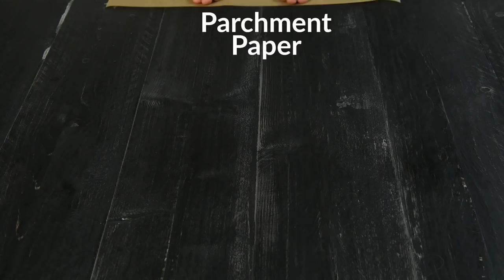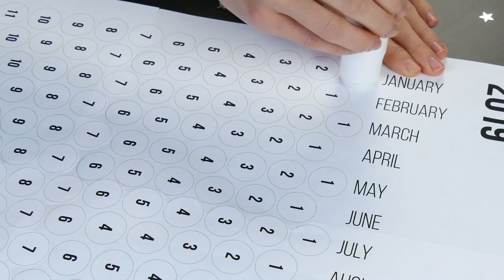Most People Love Crushing Bubble Wrap, But Once You See THIS, You'll Never Do It Again!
7 Bubble Wrap Life Hacks To Brighten Your Day | Bubble wrap is everywhere, from lined postal envelopes to a box of newly purchased goods. Its most popular function, however, is certainly as a form of entertainment or stress relief. After all, who doesn't love popping those bubbles?! But it does have many other great uses, and here are 7 of them.

1. Costume Jewelry

Yes, you can even turn bubble wrap into jewelry! To DIY, take a piece of bubble wrap, fold it in half, and wrap it in parchment paper. Iron the parchment paper on the lowest setting, fold the bubble wrap in half again, and iron the parchment paper once more. Choose different sized coins to trace circles in the flattened bubble wrap and then cut out the patterns. Attach a jump ring to each circle and now you have great pendants for a necklace, bracelet, and more!

2. Jello Treats

For Trick 2, you'll need a clean syringe and bubble wrap with extra large air bubbles. First prepare the jello of your choice and load it into the syringe. You will then inject the liquid jello into the individual bubbles. After two hours in the fridge, your conveniently-sized fruit snacks will be ready for you to enjoy!

3. Customized Wrapping Paper

For this hack, roll some bubble wrap around a cylindrical roll, such as a plastic food wrap roll or an empty paper towel roll, with the bubbles facing out. Paint the bubble wrap and roll it over your prepared wrapping paper.

Now you have personalized wrapping paper with your very own special touch added!

4. Floating Flowers

To create a particularly beautiful flower arrangement, cut off the stems of the flowers of your choice, such as roses, so that they are quite short. Cut circles out of the bubble wrap and push the stems of the flowers through the center of the plastic. Fill a decorative glass bowl with water and arrange the flowers so that they will float above the surface of the water. This decoration makes a great addition to any coffee table, entertainment center, or dining room table!

5. Decorative Chocolate Cake

Yes, bubble wrap can even be used on food, especially baked goods and specifically cake! Just measure out a piece of clean bubble wrap and brush melted chocolate or a chocolate glaze onto the side with the air bubbles. Wrap the chocolate-brushed side of the bubble wrap around a cake that has already been baked and frosted. Then let the chocolate harden. The end result is a crisp chocolate shell with an interesting pattern. As an added bonus, it also works great as a "support rail" for any delicious fruits and toppings you might want to pile onto the finished product.

6. Annual Calendar

This will require some pre-planning as you'll need to match the size of your calendar to the size of the bubble wrap with the extra large air bubbles. Once you've got that all measured and figured out, go ahead and print all 365 days of the year out. Now you have your very own one-of-a-kind calendar that will let you pop your way through the rest of the year — this will definitely be the year you kick your stress habit!

7. Thermal Insulation

Is your apartment always freezing? Or perhaps you just always feel a bit cold? They try this tip to insulate your home. Cut out a piece of bubble wrap that will fit the size of your window pane. Spray the window with water and then stick the clean bubble wrap to the window. The insulation will take effect immediately and you'll finally get to enjoy your apartment in a comfortable temperature!